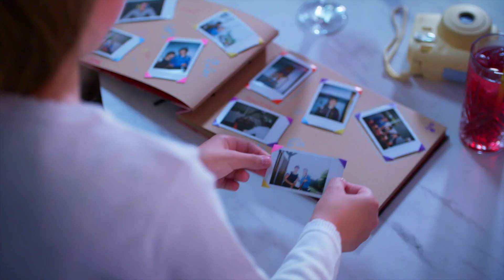Family Holidays at Luccombe Hall Hotel (Shanklin, Isle of Wight)